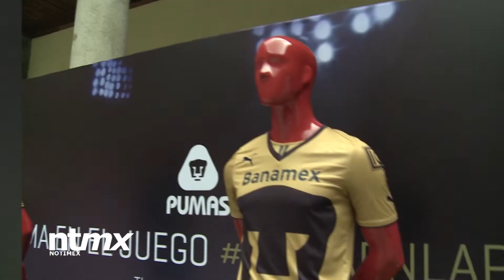Torneo Apertura 2013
Presentan nuevo uniforme de los Pumas